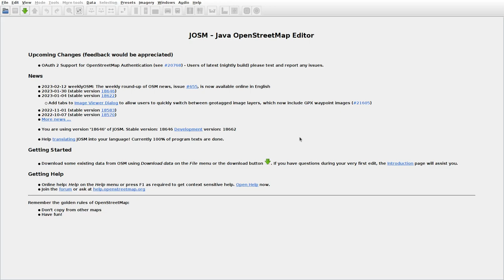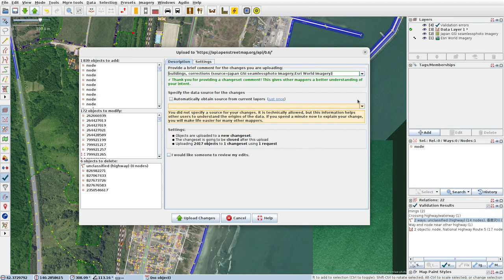JOSMrec1418 2023 02 15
Japan. Hokkaido. Kuroiwa. Tracing buildings (mainly) in JOSM for openstreetmap.